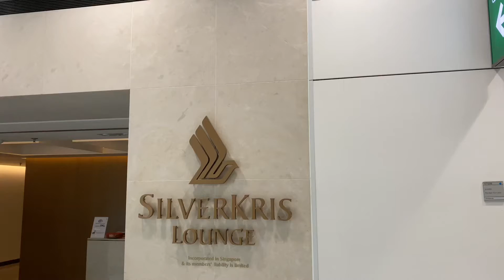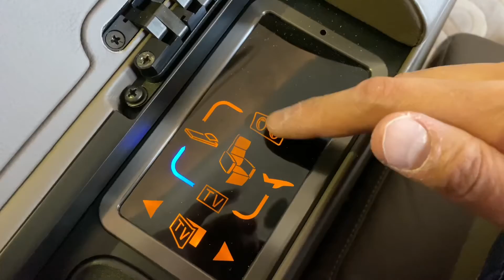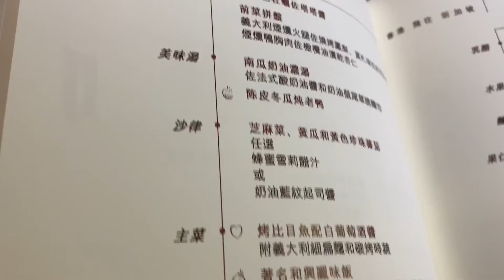新加坡航空 SQ861 A380 Suite Class（頭等倉）體驗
講頭等倉梗係要試新航，而最正梗係佢哋A380嘅Suite Class啦，究竟有幾正，等我帶大家睇下啦！